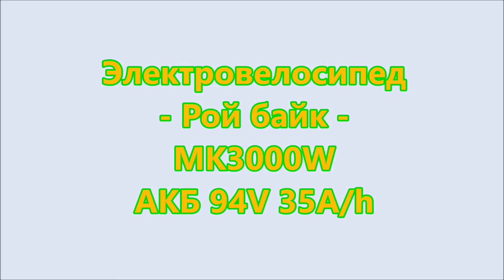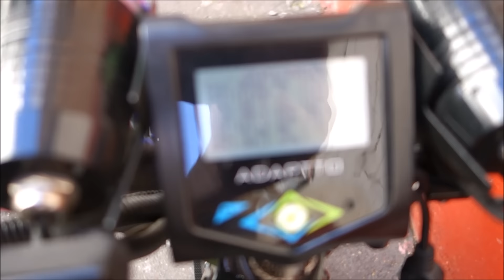Супермощный электровелосипед - Рой байк - МК3000W АКБ 94V 35A/h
Электровелосипед  - Рой байк - МК3000W АКБ 94V 35A/h
Будем конкурировать с Китаем - Мотор - колесо Дуюнова vvv РАЗВЕРНИТЕ vvv
пс. Компания "velomastera.ru" предлагает ремонт и изготовление Li-Ion аккумуляторов и аккумуляторных батарей на заказ. Мы поможем вам сформировать грамотное техническое задание и изготовим для вас литиевую батарею с нужными вам электрическими и геометрическими параметрами.
Заявка может быть оформлена в свободной форме, но с обязательным указанием следующих параметров:
1. Напряжение батареи (в Вольтах) 2. Желаемая емкость (в Ампер*часах)
3. Мощность нагрузки, которую вы планируете подключать к батарее или ток нагрузки (в Ваттах или Амперах) 4. Нужна ли вам плата защиты или нет
5. Схема геометрического расположения аккумуляторов относительно друг-друга (фотография образца) или ограничения по габаритам, если таковые имеются.
6. Количество батарей.